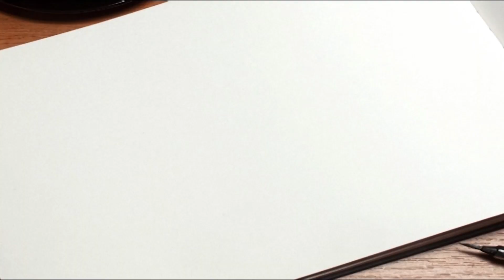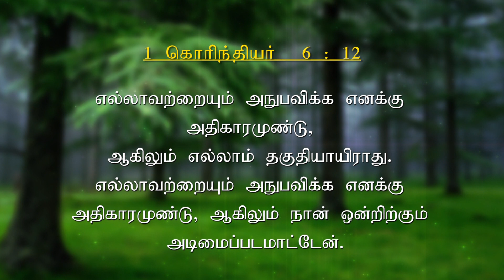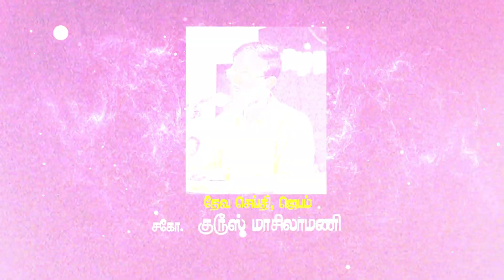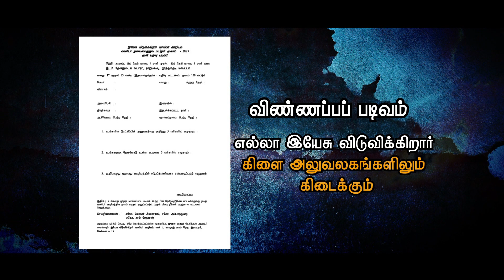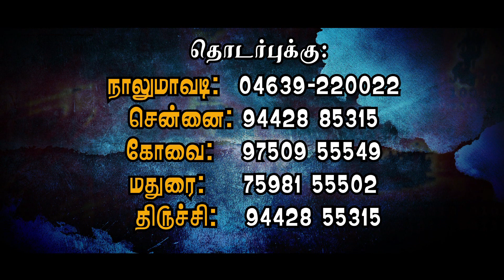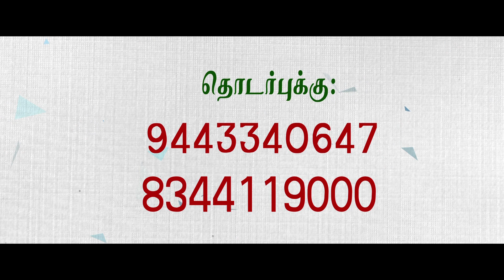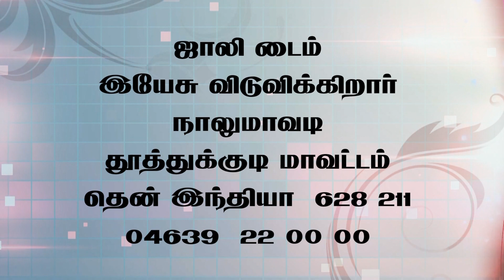Smart Phone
Jesus Redeems Ministries​ - Smart Phone